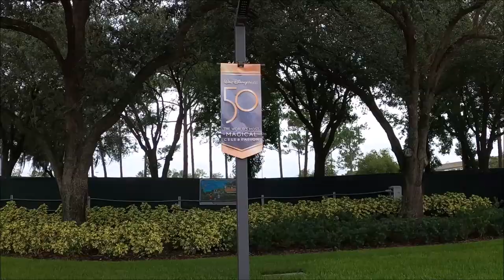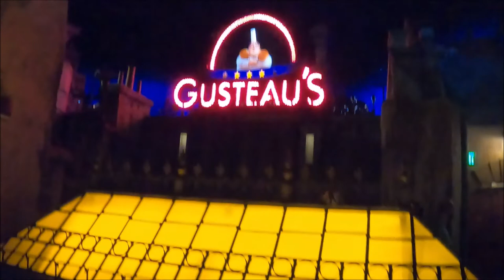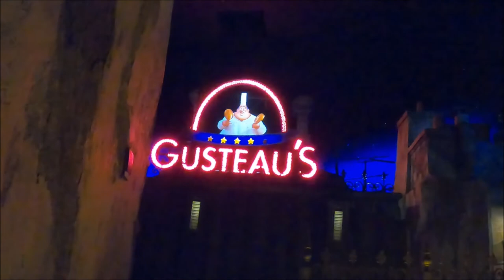Riding Remy's Ratatouille Adventure and Eating at Crepes des Chefs de France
Cast Members are able to sign up to ride Rem'ys up to 3 times and we did just that. We went to go ride Remy's again and we absolutely love the ride. We even were able to eat at the new restaurant next to the ride called Crepes des Chefs de France and the Crepes were amazing!! I'm sorry it was such a short vlog me and my girlfriend were both just really tired. But we had such a blast and we can't wait for this ride to open!